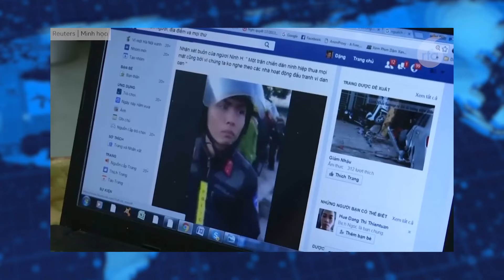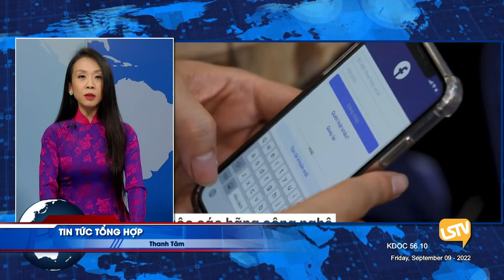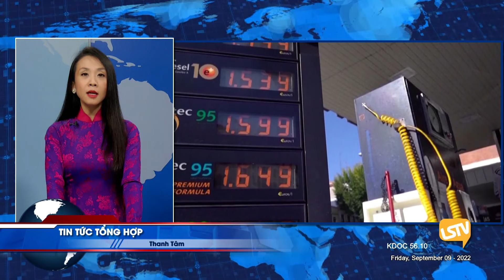Tin Tức Tổng Hợp LSTV (09-09-22) | Hoa hậu Thùy Tiên, Thúy Hằng không liên quan đường dây ʙáɴ ᴅâᴍ